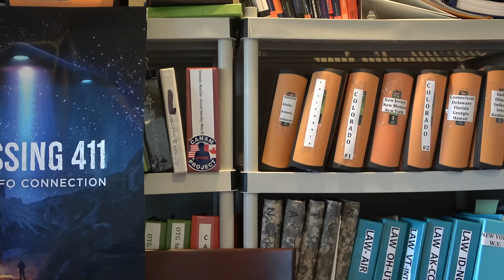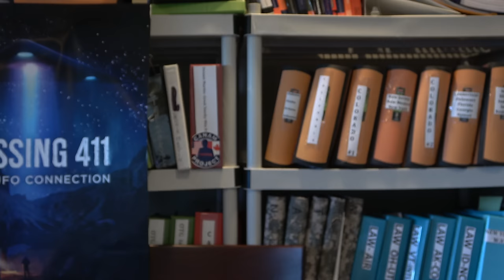Missing 411 David Paulides Presents a Missing Boy from Manitoba and another in Palm Springs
George Macleod
Eugene Therieau